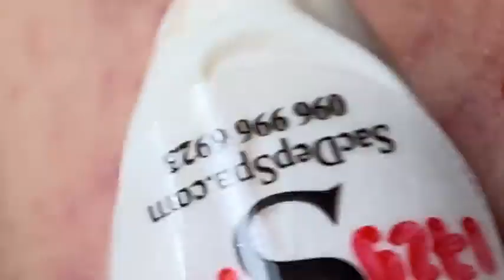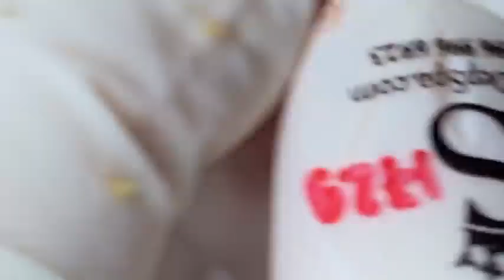𝐓𝐡𝐞 𝐁𝐞𝐬𝐭 𝐏𝐢𝐦𝐩𝐥𝐞 𝐏𝐨𝐩𝐩𝐢𝐧𝐠 𝐕𝐢𝐝𝐞𝐨𝐬 𝐘𝐨𝐮’𝐯𝐞 𝐄𝐯𝐞𝐫 𝐒𝐞𝐞𝐧